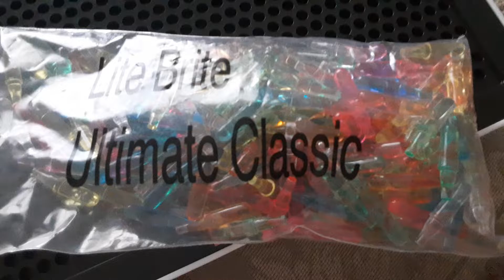wait a minute...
danganronpa 4 anyone?